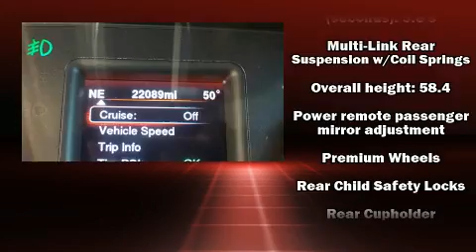2014 Dodge Charger SXT in Pocatello, ID 83201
Phil Meador Subaru
1437 Yellowstone Avenue
in Pocatello, ID 83201

Step into the 2014 Dodge Charger. This 4 door, 5 passenger sedan just recently passed the 20,000 mile mark! It features all-wheel drive versatility, an automatic transmission, and a refined 6 cylinder engine. Dodge prioritized practicality, efficiency, and style by including: front and rear reading lights, speed sensitive wipers, a trip computer, front dual-zone air conditioning, fully automatic headlights, power door mirrors and heated door mirrors, and a split folding rear seat. Dodge ensures the safety and security of its passengers with equipment such as: head curtain airbags, front side impact airbags, traction control, brake assist, anti-whiplash front head restraints, ignition disabling, and 4 wheel disc brakes with ABS. For added security, dynamic Stability Control supplements the drivetrain. It also arrives with a Carfax history report, providing you peace of mind with detailed information. We know that you have high expectations, and we enjoy the challenge of meeting and exceeding them! Stop by our dealership or give us a call for more information.